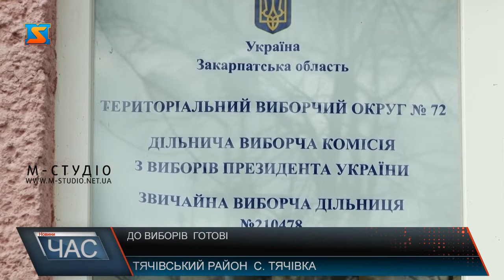Члени виборчих комісій закінчують останні приготування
Сільський клуб ,в якому зазвичай проходять різні заняття дітлахів, цього разу пристосували до голосування. Сільський голова Іван Молнар розповідає ,як планують використати цей простір. Сільський голова каже , попередньо явка виборців буде досить висока. Цього року до вибору місцеві підійшли більш відповідально.
Як ніколи активізувалась і молодь ,каже Ганна Молнар. Тож в неділю в цьому приміщенні жителі села Тячівка, так само як і мільйони інших Українців голосуватимуть за того, хто на їх думку подарує Україні краще майбутнє.